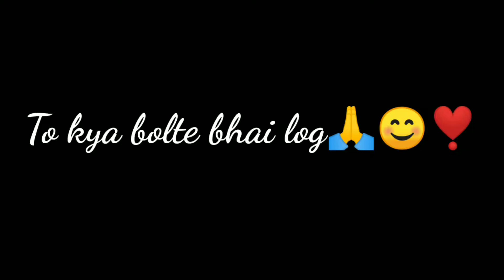rais admi se mulakat🤑🤣 // Shera ki jawani. youtube India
TO kya bolte bhai log👿🙏
           SHERA BHAI

frds mai vlog me thoda maja aane keliye aisehi content banata hu aur agar apko pasand aye to mujhe support kariye guys Mai aisehi videos apke liye lata rahunga 🙏💁🍪

YouTube youtubeindia view famous comedy blog vlog funny Nagpur Shera Bhai#funnyvlog#Nagpur take